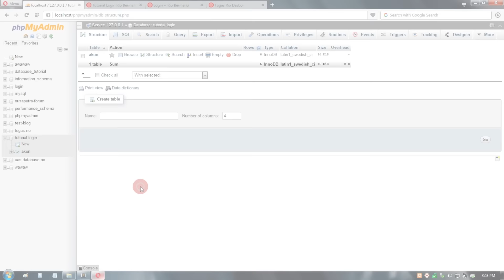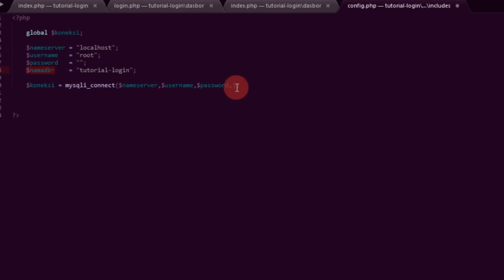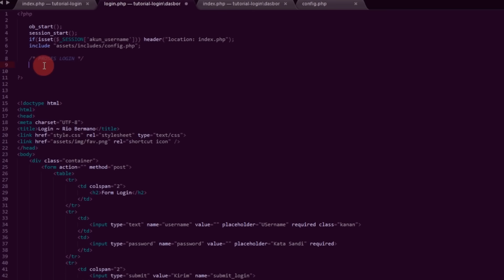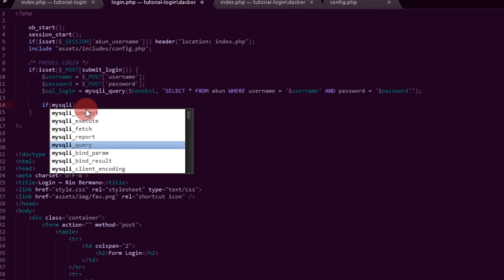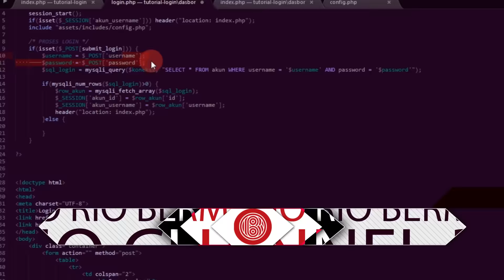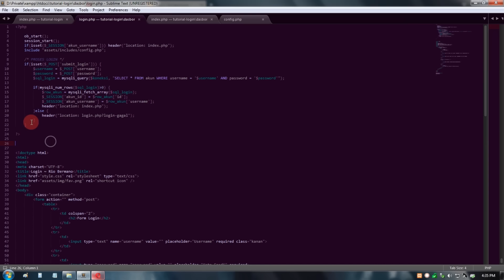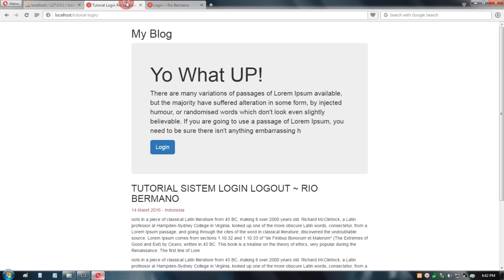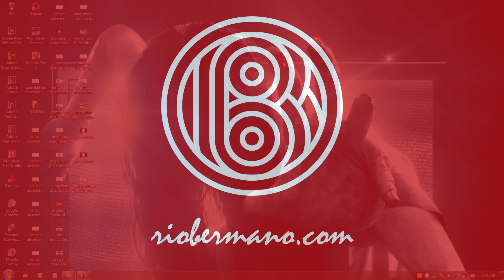Cara Baru Membuat Sistem Login & Logout di PHP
Tutorial Mudah, Bagaimana Cara Membuat Sistem Login & Logout PHP (Native) Menggunakan MySQLi Statement.

Video ini menjelaskan tentang bagaimana cara membuat sistem masuk (sing in) dan logout (sign out) menggunakan PHP Native dengan statement SQLi, kami sarankan kalian melihat video ini sampai akhir tanpa skip dan di cermati dengan seksama karena nantinya informasi dari video ini akan dilanjutkan ke video-video berikutnya seperti membuat sisitem login multi level user, membuat login didalam menu dropdown, dan banyak lagi. Sistem login seperti ini terbilang lengkap, kenapa begitu ?...(Lanjutkan Membaca dan dapatkan kodingan disini

Mau Menampilkan Data di PHP Dari Database Sesuai Akun Login (Hanya Data yang Dibuat Oleh Akun Login Tersebut) ???Mari kesini

DAFTAR PUTAR

atau

VIDEO SEBELUMNYA

Thanks! 😉